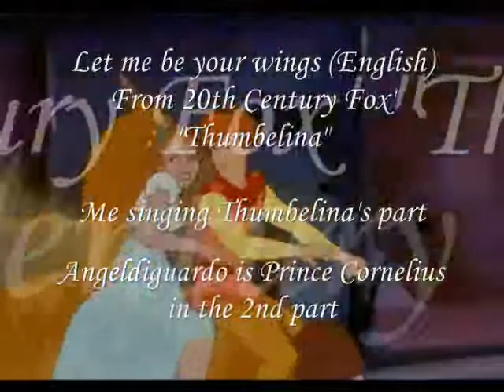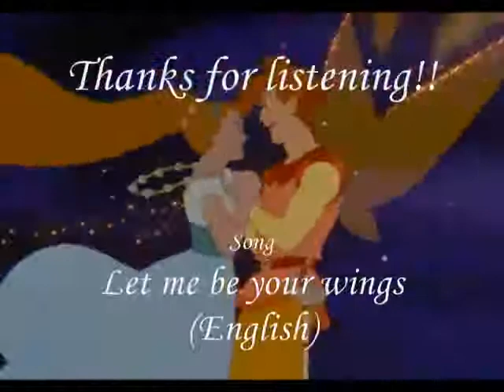Let me be your wings (English) - Me singing Thumbelina's part ♥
Hey again. that really IS my recording weekend^^ Ok, this song I love too, from Thumbelina, because of the melody^^ These strings and flutes and ohh I love it^^
I think my voice is okay in this song...better than in the Sun-Reprise!!
Thanks to Angeldiguaro for the male part - the first male part is the original.
I'd like to sing the song together with someone I love, but ...

Lyrics:

Let me be your wings
Let me be your only love
Let me take you far beyond the stars

Let me lift you high above
Everything we're dreaming of will soon be ours

Anything that you desire
Anything at all
Everyday I'll take you higher
And I'll never let you fall

Leave behind the world you know
For another world of wondrous things

We'll see the universe
And dance on Saturn's rings
Fly with me and I will be your wings

You will be my wings
You will be my only love
Get ready for another world of wondrous things (wondrous things are sure to happen)

Heaven isn't too far
Heaven is where you are
Stay with me and
Let me be your (You will be my) wings

All rights to 20th Century Fox, Don Bluth and Angeldiguardo! :D